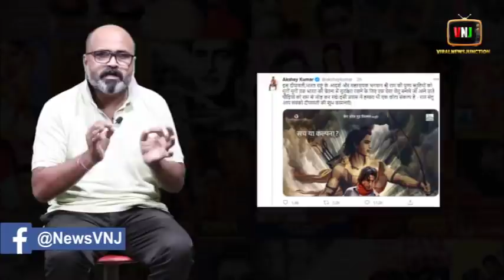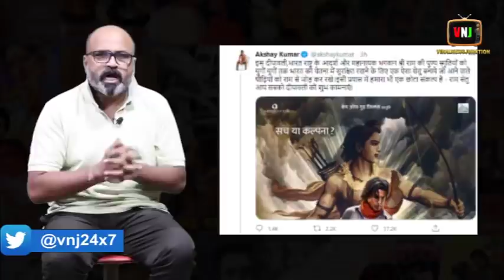Akshay Kumar | New Movie | Ram Setu | Poster Reaction